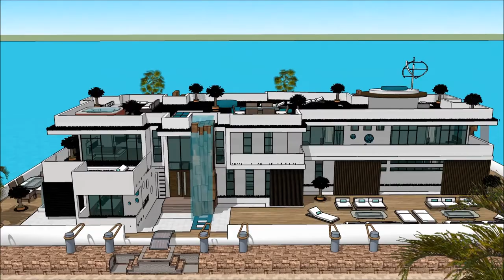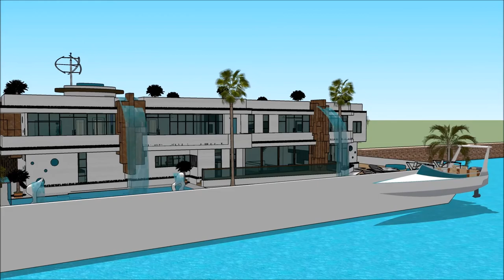വീട്ടിൽ ഡിസൈൻ കെട്ടിടങ്ങൾ വീട് 3 ഡി മോഡൽ ഫ്ളോട്ടിംഗ് ഹൌസ് ഡിസൈൻ സ്കെച്ചപ്പ് പദ്ധതി with aquatic ma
The floating house villa houseboatzania launching an innovative high-end luxury yacht floating house villa mansion home design potentially as a display of exhibition of the വീട്ടിൽ ഡിസൈൻ കെട്ടിടങ്ങൾ വീട് 3 ഡി മോഡൽ ഫ്ളോട്ടിംഗ് ഹൌസ് ഡിസൈൻ സ്കെച്ചപ്പ് പദ്ധതി   with aquatic ma.

The collection of the Floating house villa houseboatzania concept of വീട്ടിൽ ഡിസൈൻ കെട്ടിടങ്ങൾ വീട് 3 ഡി മോഡൽ ഫ്ളോട്ടിംഗ് ഹൌസ് ഡിസൈൻ സ്കെച്ചപ്പ് പദ്ധതി   with aquatic ma consists of high luxury and architectural art pieces in minimalism combined with living on the waterfront of the harbour.

The floating house villa mansion yacht design has the basis to sustain living with high standards and contemporary structural design വീട്ടിൽ ഡിസൈൻ കെട്ടിടങ്ങൾ വീട് 3 ഡി മോഡൽ ഫ്ളോട്ടിംഗ് ഹൌസ് ഡിസൈൻ സ്കെച്ചപ്പ് പദ്ധതി   with aquatic ma with numerous of prospects for excessive living and celebrating the desire of life worldwide: